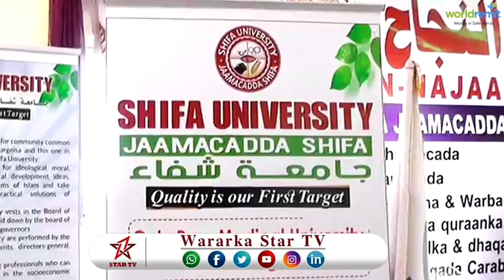DAAWO JAAMACADA SHIFO EE CULUUMTA CAAFIMAADKA EE MAGAALADA BURCO OO KU SOO DHAWAYASAY ARDAYDA DHAM